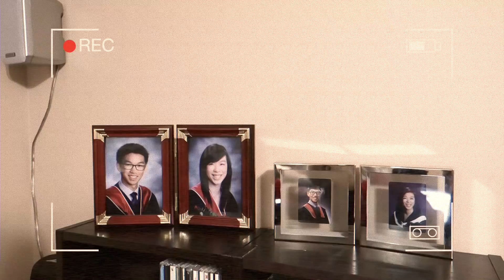my Chinese/Canadian Christmas | WITHWENDY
add me - @withwendy

Hi! I'm Wendy and I am on a sewing journey via DIY videos that teach you how to sew your own clothes.